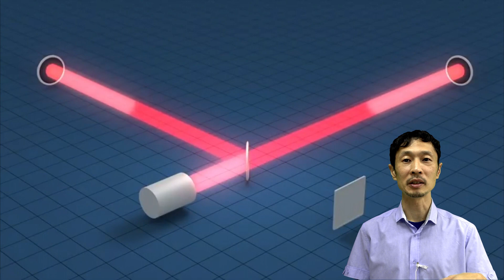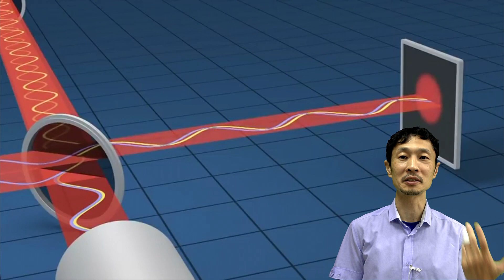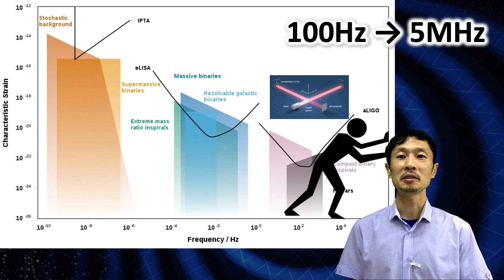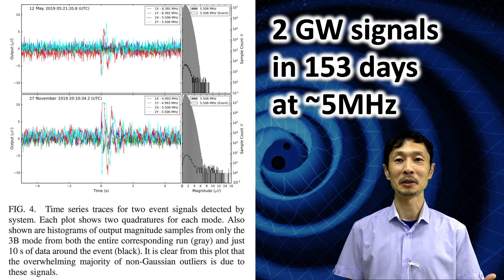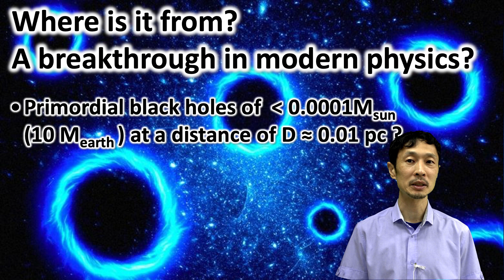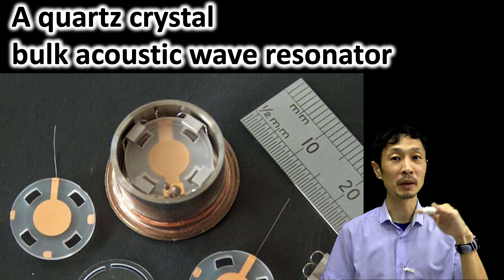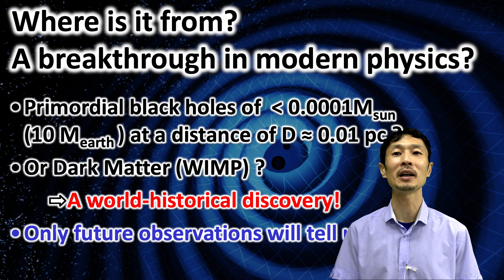New unexplained gravitational waves detected! Possible Future Nobel Prize!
Questions, comments and requests are welcome below.

Reference: “Rare Events Detected with a Bulk Acoustic Wave High Frequency Gravitational Wave Antenna” by Maxim Goryachev, William M. Campbell, Ik Siong Heng, Serge Galliou, Eugene N. Ivanov and Michael E. Tobar, 12 August 2021, APS Physics.
DOI: 10.1103/PhysRevLett.127.071102

Credit: University of Western Australia/LIGO/NASA